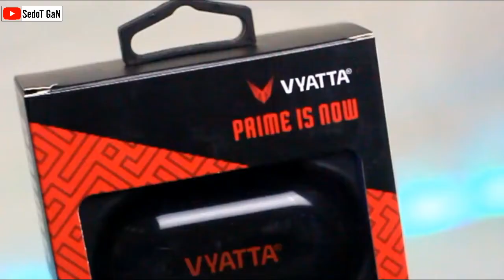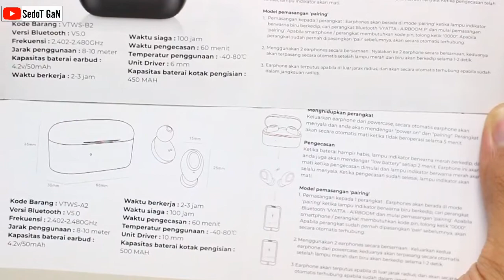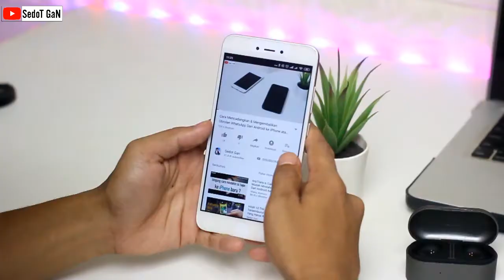Review Vyatta Airboom Prime Gen 2 vs Vyatta Airboom Gen 2 | Bedanya Apa Ya?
Airboom Prime gen 2 dan airboom gen 2 merupakan update minor dari versi pendahulunya. Dari segi desain gak terlalu banyak yang berubah, hanya dibagian warna dan suara yang improve dikit. Tidak ketinggalan juga sertifikasi ipx4 yang sangat penting untuk dipakai dalam kegiatan outdoor. Mengenai soal delay, sepertinya sangat wajarlah untuk tws pada umumnya, delay ada saat bermain game doang. Untungnya kedua tws vyatta ini unggul dalam sektor batre yang awet dan Sudah menggunakan touch sensor. Segala fitur yang ditawarkan harga kedua vyatta airboom series ini dibanderol tidak sampai 300 sejak video ini dibuat.